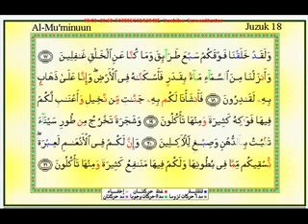Tarannum Pn Hjh Sapinah Mamat - (Almu'minuun 1-31).flv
Bacaan quran berlagu (tarannum) oleh Pn Hjh Sapinah Mamat